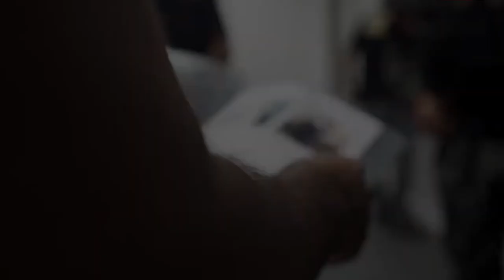PF desarticula grupo suspeito de tráfico interestadual de drogas na PB, RO e em outros três